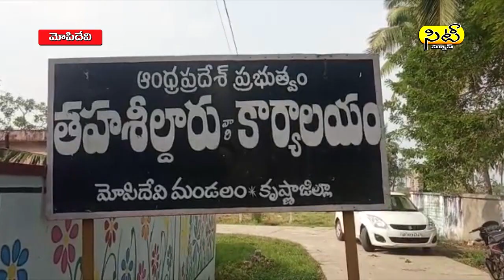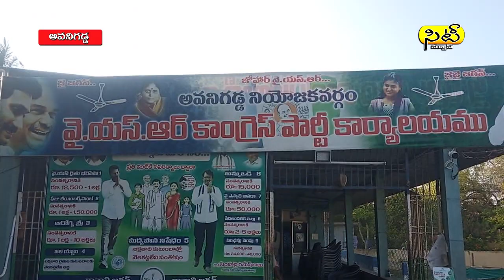18 12 2020 NEWS EVE